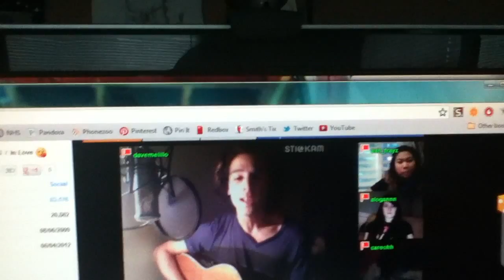what makes you beautiful - dave melillo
he sang this for me on melillo monday a couple years ago :) sorry i kept moving the camera but he sounds good so does it really matter